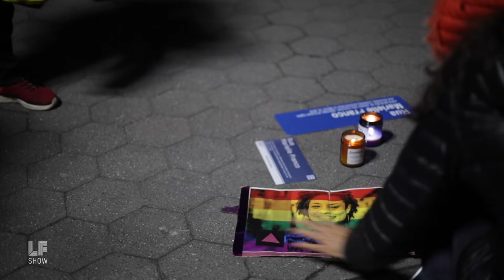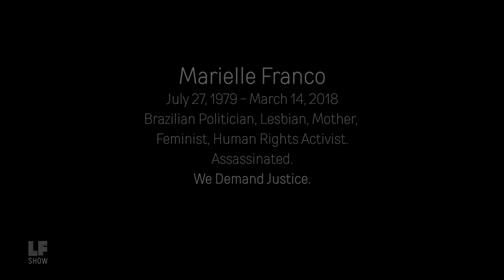Remembering Marielle Franco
Just days before the one year anniversary of activist Marielle Franco's assassination in Brazil, prosecutors there charged two former police officers with her murder. Those arrests may provide a partial answer to the question of who killed her but many other questions, including who ordered her killing and why, remain unanswered.

In this excerpt, we visit a demonstration in New York City remembering Marielle's life and what she fought for in Brazil.